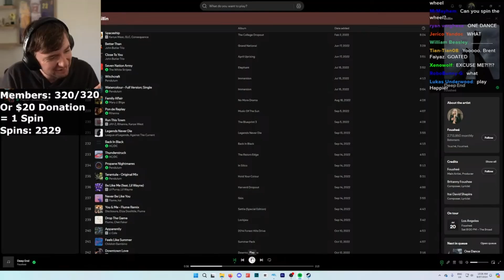Music Makes Poppt1 a Psychopath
Poppt1 makes a confession, somebody get the phone quick.

➤ Wanna help us with stream highlights? Hit us an email, clips, thumbnails, feel free to help in anyway you'd like!